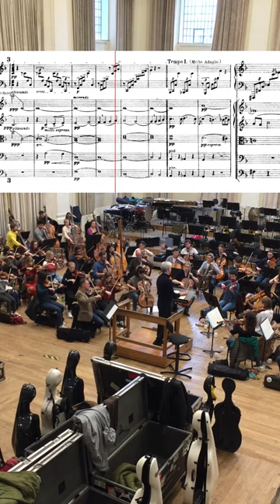Mahler: Symphony No. 5 – Adagietto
A little romance for your day with a moment from Maher’s Fifth Symphony ❤️